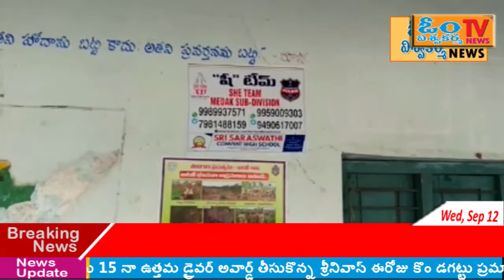OMVISHWAKARMATV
రేగోడు మండల కేంద్రంలో పోలింగ్ బూత్ లలో వసతులు,ఇబ్రహీంనగర్ గ్రామంలో తాజా మాజీ చీఫ్ విప్  కొప్పుల ఈశ్వర్ గారు ఎలక్షన్ల ప్రచారం